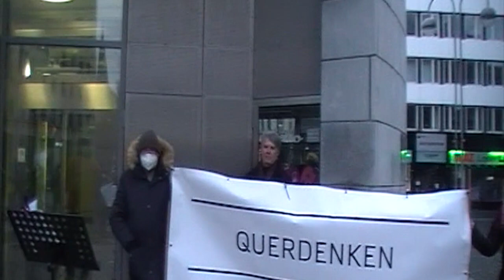21-02-06 Grundrechte für immer weg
Demo vom 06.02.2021, Dr.-Ruer-Platz, 44787 Bochum

Grundrechte für immer weg.
Keine Grundrechte für nicht geimpfte.
Grundrechte für immer verloren.

Es ist lange überfällig….zu gehen.

Eine Unverschämtheit und Zumutung in einer Demokratie.